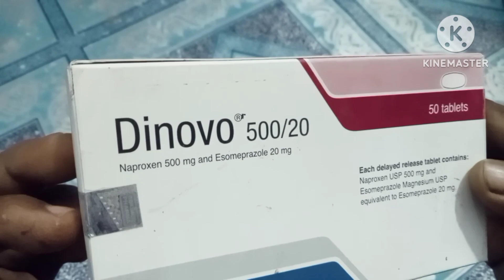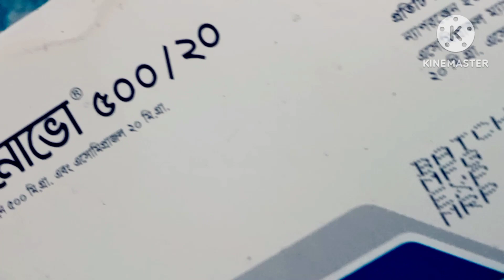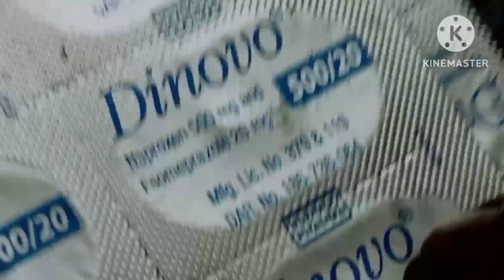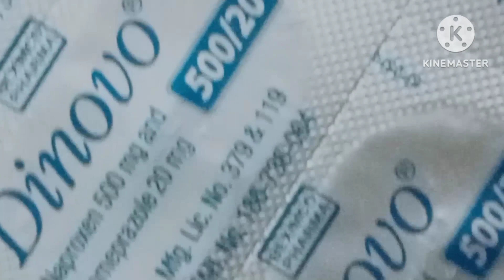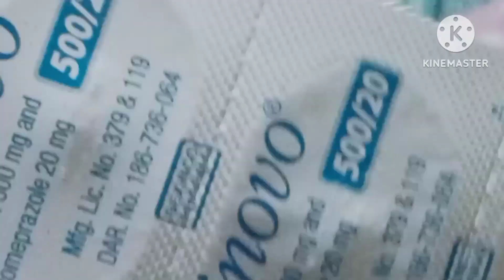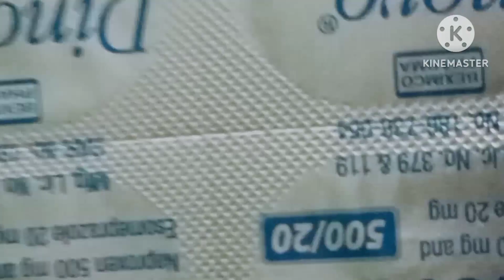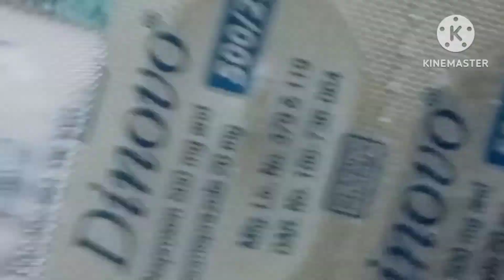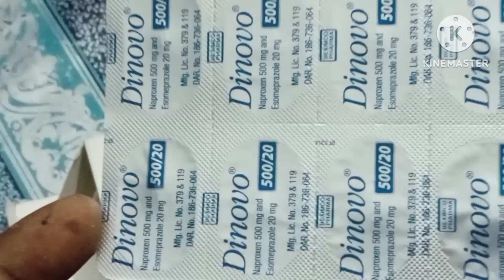Dinovo।ডিনোভো 500/20 । কোমর ব্যথার ঔষধ। ruhulmirza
Dinovo 500 ট্যাবলেটকাজঃ
 অস্টিওআর্থ্রাইটিস
রিউম্যাটয়েড আর্থ্রাইটিস এবং
স্পন্ডিলাইটিস এর লক্ষণ ও উপসর্গ নিরসনে এটি নির্দেশিত।

Dinovo 500 ট্যাবলেট অস্টিওআথ্রাইটিস, রিউম্যাটয়েড আর্থ্রাইটিস, অ্যানকাইলোজিং স্পন্ডিলাইটিস এবং ডিজমেনোরিয়া: Esomeprazole + Naproxen, ১টি ট্যাবলেট দিনে ২ বার। ট্যাবলেটটি ভাঙ্গা, চোষা, চিবানো অথবা দ্রবীভূত করা যাবে না। ট্যাবলেটটি খাবারের অন্তত ৩০ মিনিট পূর্বে সেবন করতে হবে।

বয়স্ক রোগীদের জন্য:পরীক্ষার মাধ্যমে জানা যায় যে, যদিও সম্পূর্ণ প-াজমা মাত্রা অপরিবর্তিত থাকে কিন্তু মুক্ত অংশের ন্যাপ্রোক্সেন বয়স্ক রোগীদের ক্ষেত্রে বৃদ্ধি পায়। যখন উচ্চমাত্রার সেবন প্রয়োজন তখন সাবধানতার সাথে ব্যবহার করা উচতি এবং বয়স্ক রোগীদের ক্ষেত্রে সেবনমাত্রা পরিবর্তনের প্রয়োজন হতে পারে। যেহেতু বয়স্ক রোগীদের ক্ষেত্রে অন্যান্য ওষুধ ব্যবহার করা হয় সেহেতু সম্ভাব্য নিম্নতম মাত্রা ব্যবহার করা উচিত।

কিডনি সমস্যার রোগীদের ক্ষেত্রে: ন্যাপ্রোক্সেন সম্বলিত ওষুধগুলো মধ্যবর্তী থেকে উচ্চ পর্যায়ের কিডনি সমস্যার রোগীদের ক্ষেত্রে (km হতে মধ্যবর্তী হেপাটিক সমস্যার রোগীদের ক্ষেত্রে নিবিড় পর্যবেক্ষণ করতে হবে এবং Esomeprazole + Naproxen এর ভেতর ন্যাপ্রোক্সেন এর পরিমাণ হিসেব করে মাত্রা পূনঃনির্ধারণ কর